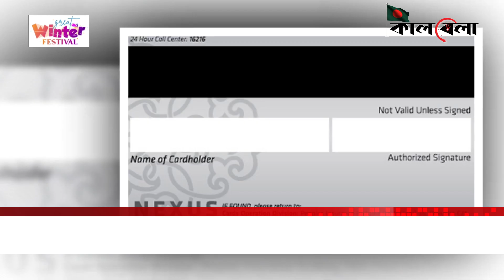ডিবি পরিচয়ে চাঁদাবাজি, ফেঁসে গেলেন ২ পুলিশ কর্মকর্তা | BD Police | DMP | Kalbela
দিনদুপুরে এক ব্যবসায়ীকে ডিবি পরিচয়ে তুলে নিয়ে হাতকড়া পরিয়ে চালানো হয় নির্যাতন। পরে মানিব্যাগ, মোবাইল নিয়ে নেয় এবং খুলে ফেলে মোবাইলের সিম। এরপর তার কাছে দাবি করা হয় লাখ লাখ টাকা মুক্তিপন। পাশাপাশি তার এটিএম কার্ডের পিন নম্বর জেনে দফায় দফায় তুলে নেয় ৯ লাখ টাকা। এমনই অভিযোগ উঠেছে শাহ আলী থানার দুই উপপরিদর্শকের বিরুদ্ধে। এ ঘটনায় গ্রেপ্তার করা হয়েছে পুলিশের এই দুই কর্মকর্তাকে। ডিবি পরিচয়ে চাঁদাবাজি, ফেঁসে গেলেন ২ পুলিশ কর্মকর্তা | BD Police | DMP | Kalbela